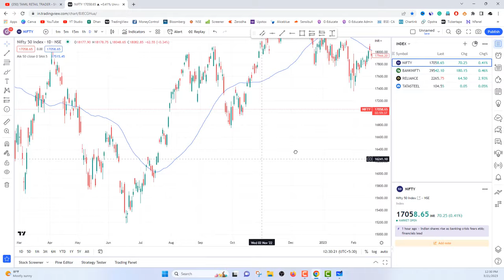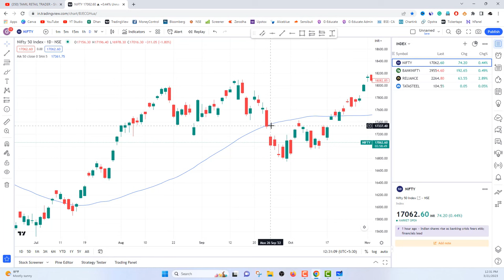Very Simple Swing Trading Strategy | swingtradingstrategy |தமிழில் Tamil retail trader-share market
Install the Tamil Retail Trader Application today!

Tamil retail trader 🐃🐻
This year will be profitable for all retail traders and investors